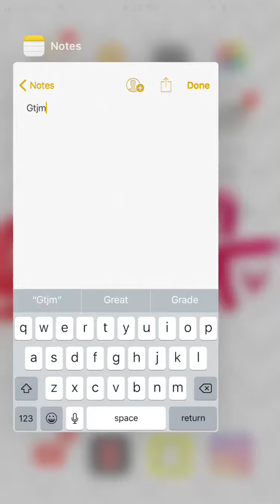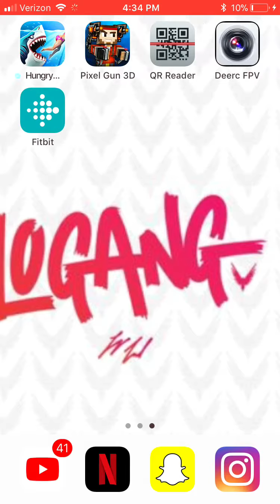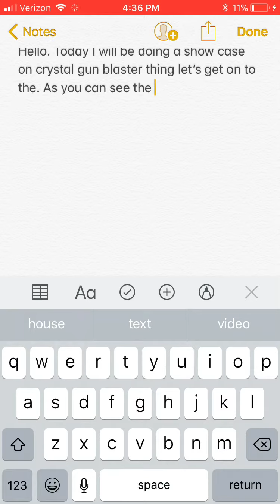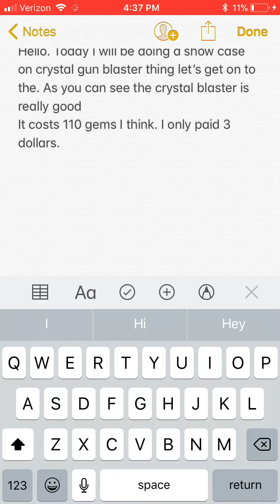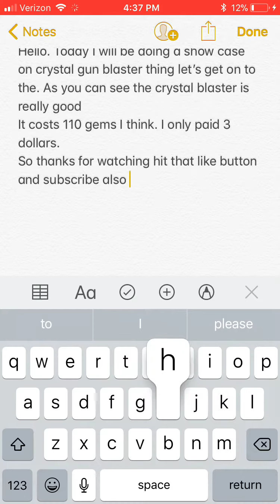Crystal laser cannon review